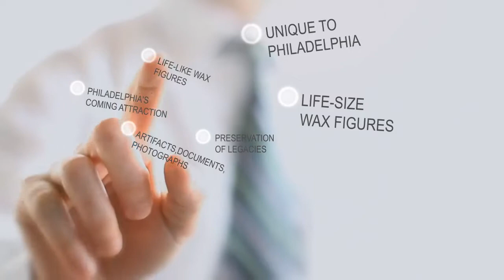The Philadelphia Wax Museum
The Philadelphia Wax Museum is a 501(c)(3) non-profit committed to celebrating the lives of people unique to Philadelphia.